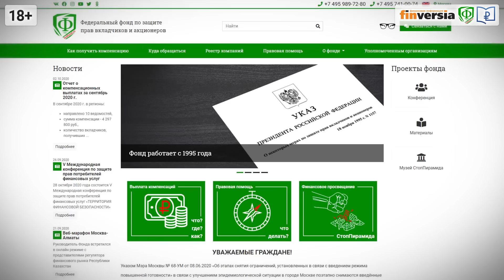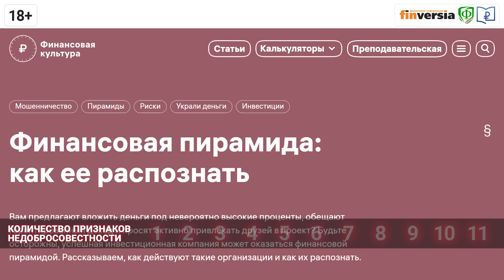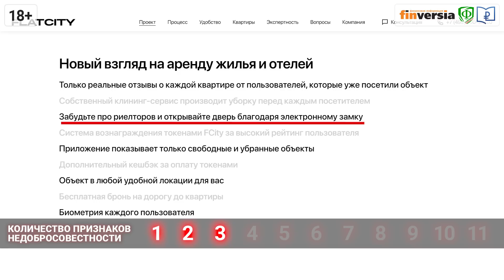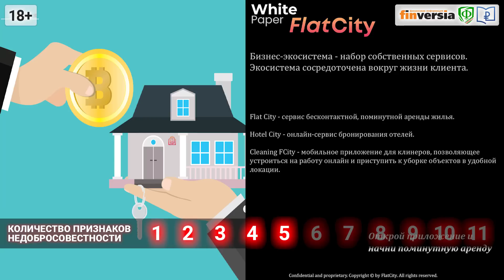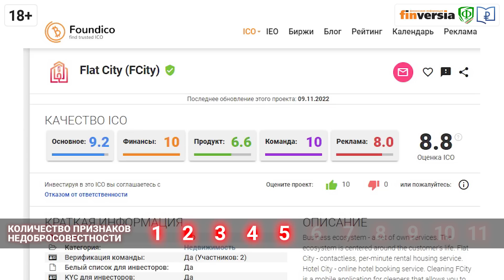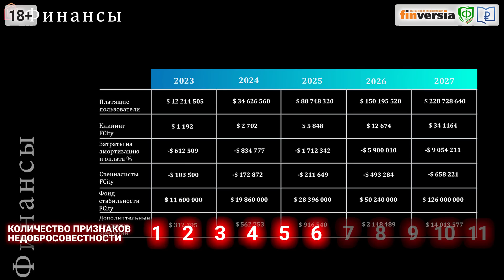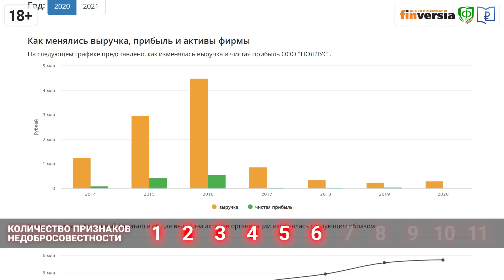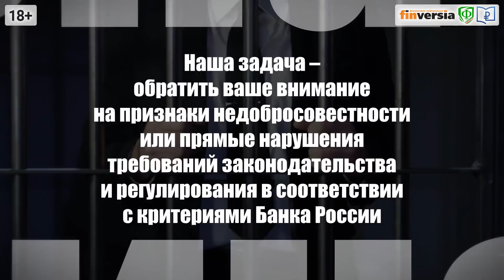Криптожилье от криптожулья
Криптожилье от криптожулья. СтопПирамида #56
Чтобы «продать воздух», продавцы поэтично рассказывают прекрасные легенды. Новая «легенда» в сфере строительства финансовых пирамид – проект «Флэт Сити». Сайт проекта, как полагается, обозначен по-современному как бизнес-экосистема. – «поминутный сервис аренды жилья».
Как же заработать на чудо проекте? Все просто – надо сегодня купить токены FCity со скидкой и перепродать на ажиотаже (который обязательно случится) в 10 раз дороже, когда токены будут выведены на биржу. Команда Федерального фонда по защите прав вкладчиков и акционеров посетила офис ООО «Флэт Сити» в Москве и ознакомилась с «легендой».
Признаки пирамиды - агрессивная реклама, обещание инвесторам сверхдоходности, непрозрачность инвестиционной деятельности, отсутствие готовых реальных объектов и проектов, отсутствие лицензии ЦБ РФ и т.д.
Статистика: 99% криптопроектов - это продажа криптопустышек за реальные деньги. Причем в отличие от обычных финансовых пирамид, где резкое снижение покупки и рост продаж актива автоматически приводит к концу пирамиды, в криптопирамиде даже падение курса криптоевангелисты давно научились оборачивать в свою пользу и убеждать, что это выгодный момент для покупки новых монет или токенов.
Выяснилось также, что до 2022 года компания Flat City называлась «Ноллус», а ее основным видом деятельности была заявлена «торговля оптовая фармацевтической продукцией». Пикантная деталь - организаторы уверяют, что руководитель этого проекта является и руководителем департамента российского Центробанка. На самом деле ООО «Флэт Сити» включен в «черный список» Центробанка по признакам финансовой пирамиды…
Марат Сафиулин, управляющий Федеральным фондом по защите прав вкладчиков и акционеров

📍Проект “СтопПирамида” Федерального общественно-государственного фонда по защите прав вкладчиков акционеров рассматривает финансовые продукты и услуги на соответствие критериям недобросовестности Банка России. Где и как определить признаки финансовой пирамиды? Кто перед вами - добросовестный участник рынка или разновидность финансовой пирамиды. На какие вопросы следует обратить внимание вкладчику, заемщику или инвестору?
Соорганизатор проекта - Ассоциация развития финансовой грамотности.